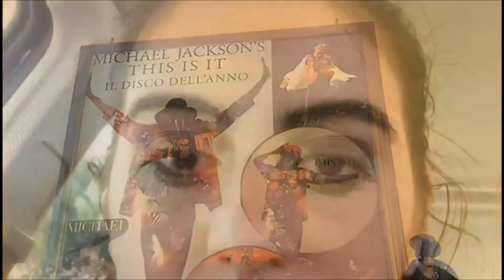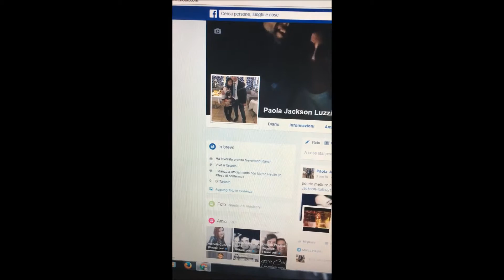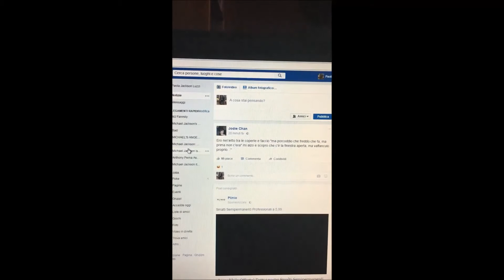profilo di facebook bloccato